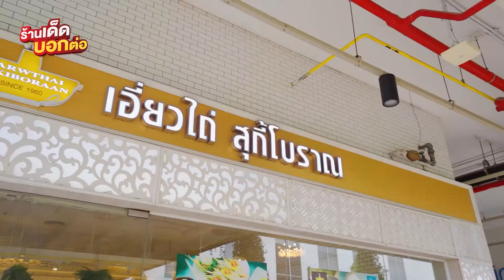ร้านเอี่ยวไถ่ l MHA รีวิว l ร้านเด็ดบอกต่อ EP.09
สุกี้เลิฟเวอร์ห้ามพลาด! เอี่ยวไถ่ ต้นตำหรับสุกี้โบราณ✨
ความพิเศษอยู่ที่เต้าเจี้ยวสมุนไพรจีน ปะทะหมูและเนื้อหมักเครื่องเทศจนนุ่ม พร้อมน้ำซุปโครงไก่ ทำให้มีกลิ่นหอม รสชาติกลมกล่อม
และหลากหลายเมนูที่ไม่อยากให้คุณพลาด อย่างหมูกระทะเจงกิสข่าน หมูนุ่มใส่น้ำมันงาแท้เพิ่มรสชาติ ทานคู่กับน้ำจิ้มสูตรเฉพาะ เผ็ด จัดจ้าน หวานอร่อยลงตัว😋
✨ คุณณัทชนันท์ อัศวนันต์ธนา ผู้บริหารร้านเอี่ยวไถ่
เผยใจ! วิกฤตทำพิษ ยอดขายหน้าร้านเป็น 0
แบกรับค่าเช่า ค่าแรงพนักงาน และต้นทุนของอาหาร
ท้อแค่ไหนก็ต้องสู้ ปรับตัวทำเดลิเวอรี่
หาวิธีตอบโจทย์ลูกค้าให้มากที่สุด
✅ เรียนรู้เรื่องการจัดการวัตถุดิบ การทำเดลิเวอรี่
และการเลือกใช้บรรจุภัณฑ์ จากงาน Workshop Smart Restaurant Plus นำประสบการณ์ที่เรียนมาปรับใช้ในครัวร้าน
ประหยัดต้นทุนอาหารมากขึ้น ทำงานคล่องขึ้น อาหารออกได้เร็วขึ้น
การเรียนรู้ไม่มีวันสิ้นสุด สนใจเรียนคอร์สออนไลน์ฟรี จาก แม็คโครโฮเรก้าอคาเดมี
พิกัดร้าน Facebook : Earw Thai เอี่ยวไถ่ สุกี้โบราณ
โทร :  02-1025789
คอร์สเรียนออนไลน์ฟรี พัฒนาธุรกิจอาหาร